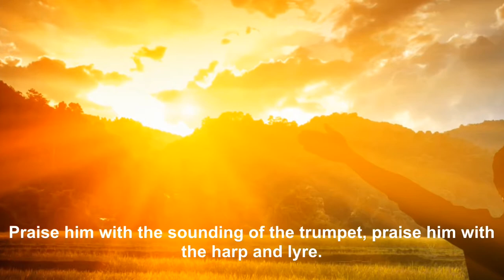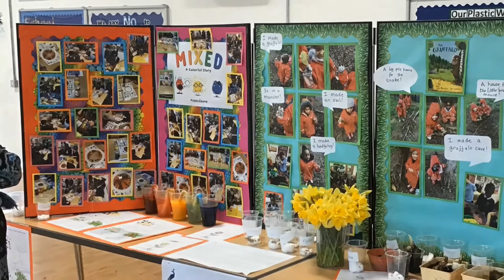Old and New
Staff and students from across Archway Learning Trust in Nottingham present an act of worship to mark the end of the school year.